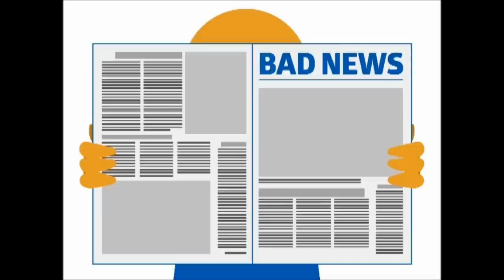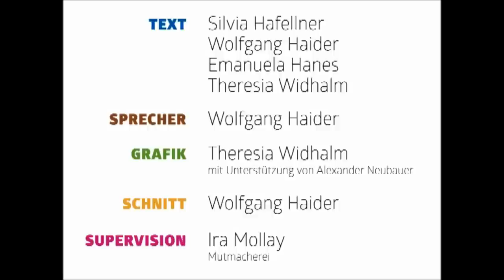Lösungsorientierter Journalismus (Langversion)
Das Video wurde im Rahmen der Lehrveranstaltung "Sustainability Challenge 2014" des RCE Vienna von vier Student*innen der Uni Wien und der Universität für Bodenkultur Wien hergestellt.